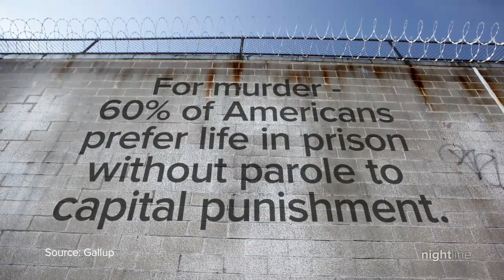Alfre Woodard on new film, 'Clemency,' and her history of criminal justice advocacy | Nightline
“Clemency" focuses on how capital punishment affects the condemned and those who put them to death. Woodard, an executive producer of the film, spoke about why the film hits so close to home.